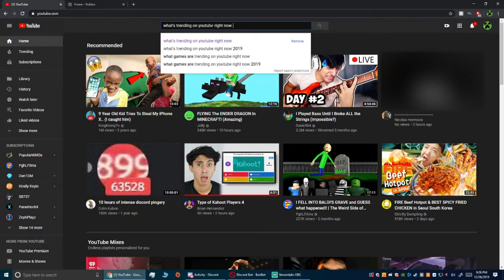If I say the word if, the video ends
I'm bored so I made this video